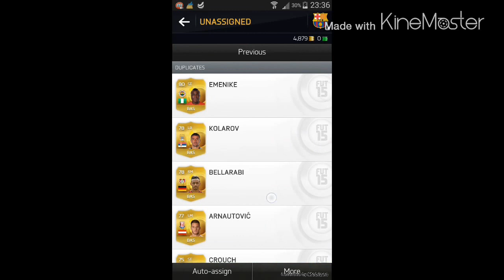FIFA 15 PACK OPENING-OTWIERANIE PACZKI ZA 100 000( 100K PACK OPENING)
FIFA 15 PACK OPENING-OTWIERANIE PACZKI ZA 100 000